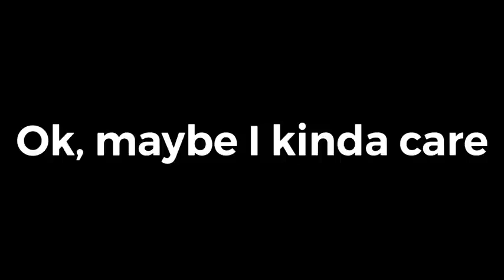This isn't a Rickroll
Credits:

None

and @RickAstleyYT